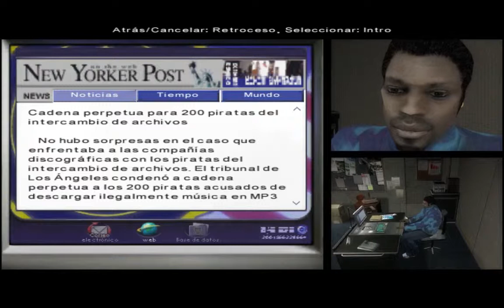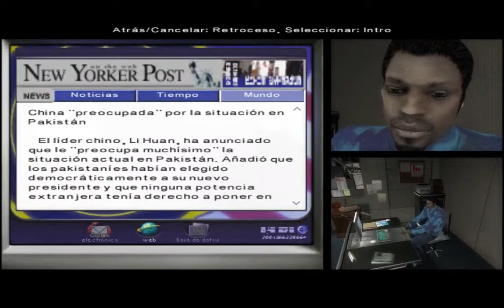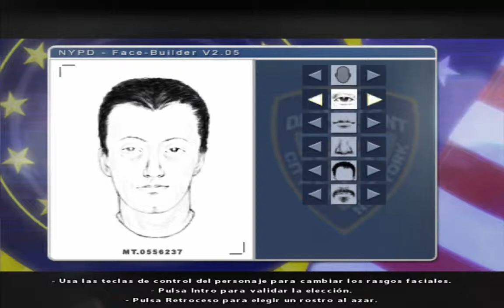Fahrenheit Indigo Prophecy: Primeras pruebas #03-1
Fahrenheit es un juego de aventuras en el que toda decisión tiene un efecto directo en el desarrollo de la historia en un misterioso despliegue. En este thriller paranormal, la ciudad de Nueva York es sacudida por una serie de misteriosos asesinatos que siguen un mismo patrón: gente normal y corriente es poseída y matan a desconocidos en público. Lucas Kane se convierte en uno de estos asesinos cuando mata repentinamente a un extraño en el baño de hombres de un bar-restaurante. Lucas debe descubrir las fuerzas sobrenaturales que se esconden detrás del crimen antes de que la policía le encuentre o antes de que pierda la cordura.